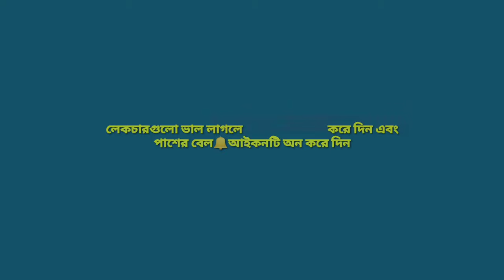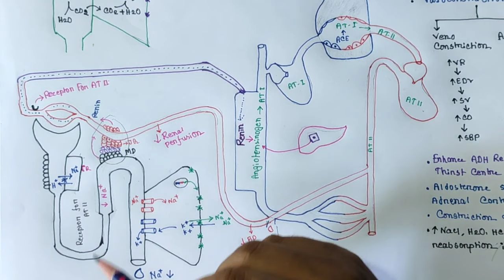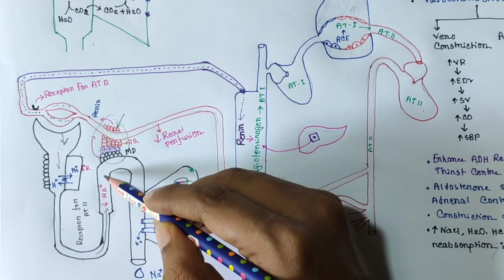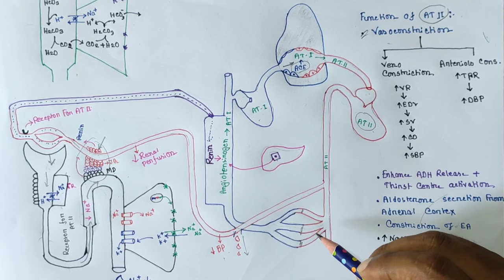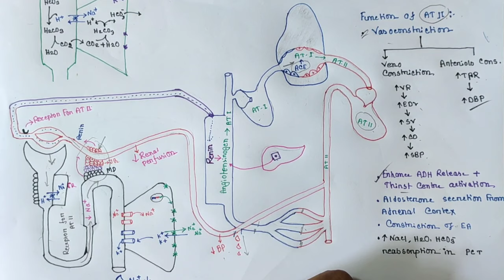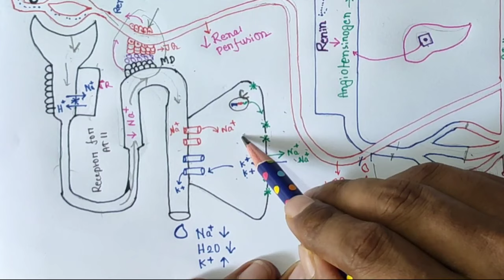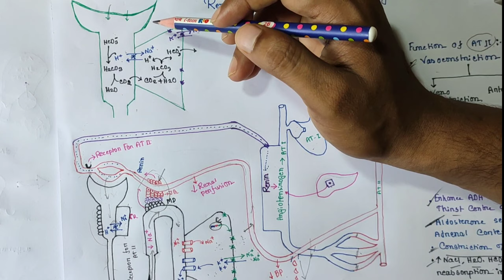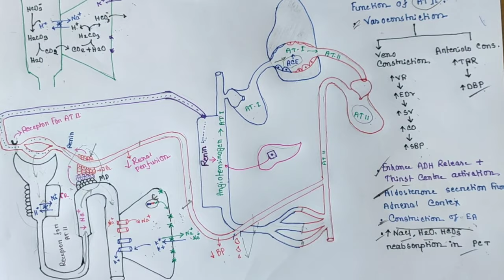Renin Angiotensin Aldosterone System